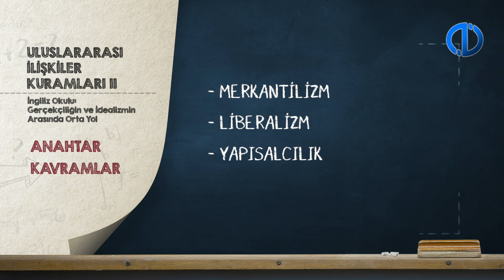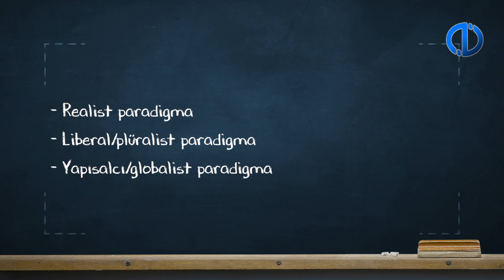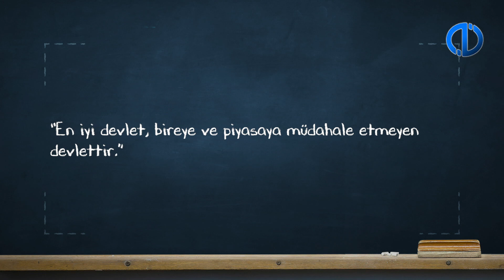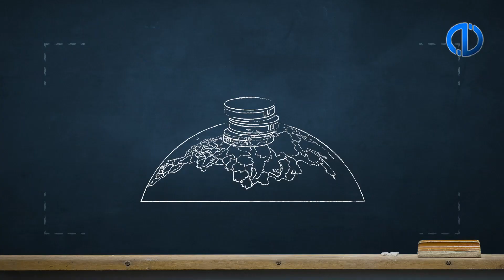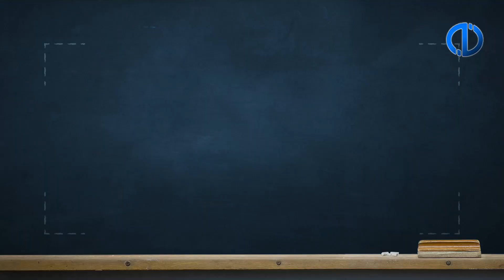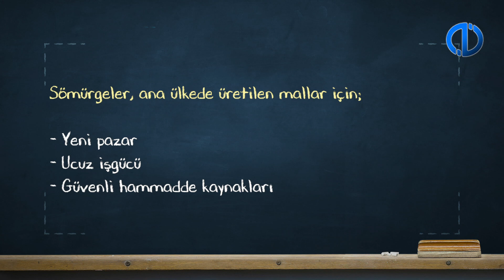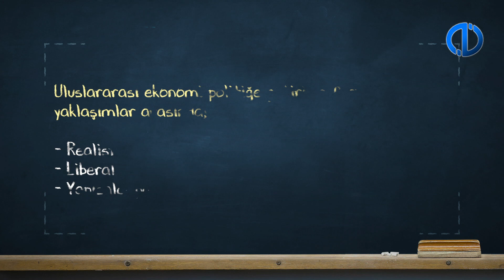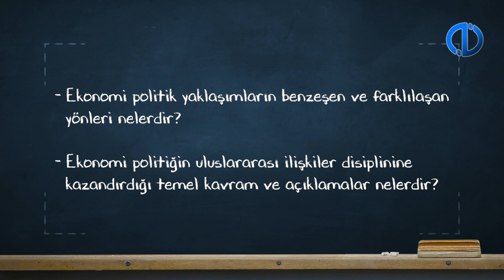ULUSLARARASI İLİŞKİLER KURAMLARI II - Ünite 8 Konu Anlatımı 1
Uluslararası İlişkilerde Ekonomi Politik kavramının kullanımını açıklayabilecek, Liberal ekonomi politik yaklaşımı açıklayabileceksiniz.
Marksist-Leninist radikal ekonomi politik yaklaşımı açıklayabileceksiniz.
Bağımlılık yaklaşımının temel özelliklerini ana hatlarıyla değerlendirebileceksiniz.
Merkantilist yaklaşımı açıklayabileceksiniz.